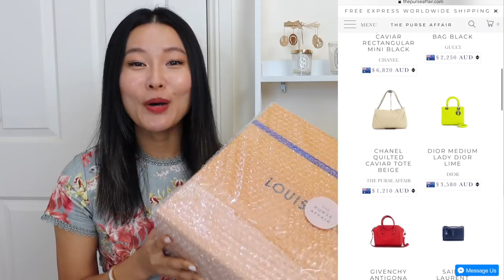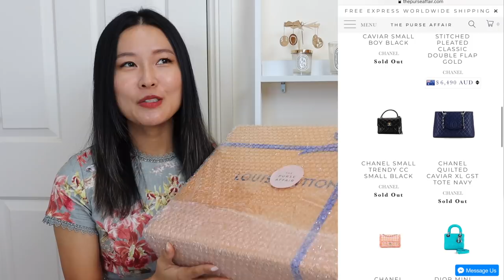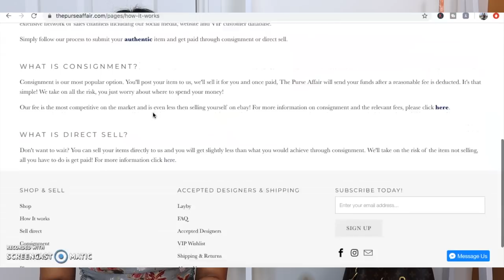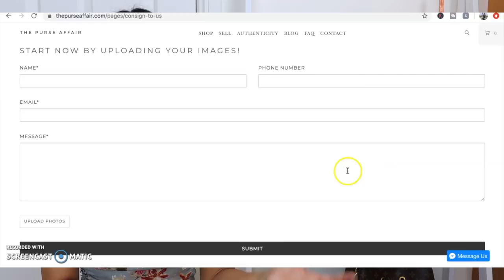First preloved Louis Vuitton bag unboxing! + 2 LV giveaways! | The Purse Affair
↓OPEN ME PLEASE↓

Thank you so much the Purse Affair for partnering with me on this video!

     "ISABELLE100" to get $100 AUD off purchases less than $4000
     "ISABELLE250" to get $250 AUD off purchases over $4000
(codes are valid until 30th March)

We’re so excited to be teaming up with the amazing @thepurseaffair to giveaway TWO AMAZING LUXE prizes - Louis Vuitton Mini Pochette Xmas Edition and the Toiletry Pouch 19.

THE PRIZE 🎁
There will be two winners, each may choose between their allocated Louis Vuitton prize OR $500 AUD PayPal cash!
 SUPER SIMPLE ENTRY 🔑
1⃣ FOLLOW both @isabelles.style & @thepurseaffair
3⃣ TAG a friend in the comments below
Each friend tagged= 1 entry. You can tag up to 6 friends to increase your chances of winning!
The giveaway is open WORLDWIDE and ends 12 April at 10.30pm (AET). The winners will be selected at random the following day and will be contacted via DM and updated on this post. The winners will have 24 hours to confirm otherwise redrawn. Please ensure all 3 steps are followed for your entry to be valid.
Good luck everyone! 🍀

Xx Isabelle

Dress (old, great pre-loved ones linked that are well priced) -